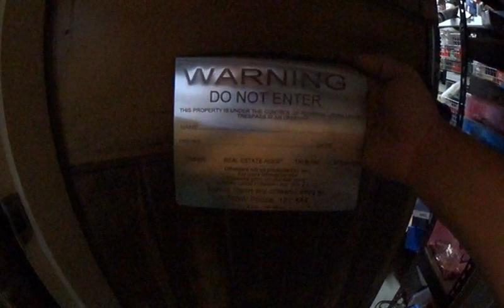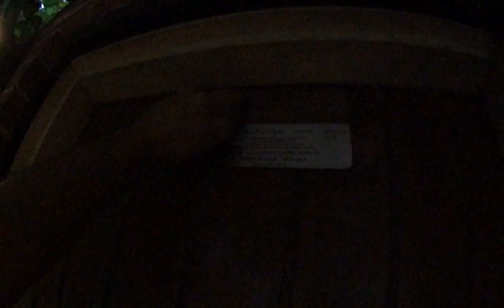Eviction Sign - Non Removable Eviction Sign TOP Custom Made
Eviction Sign - Non-Removable Sign TOP Custom Made. This is the new top-mounted eviction sign made to be non-removable and trapped in the door frame once the door is closed. Eviction notice - Lockout - See link to buy ..